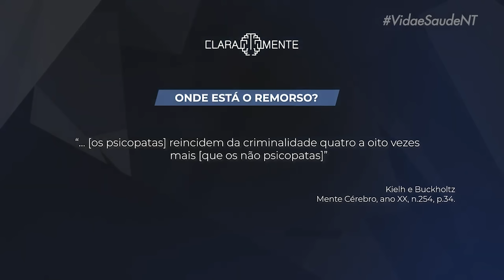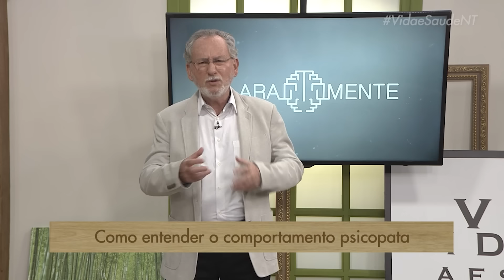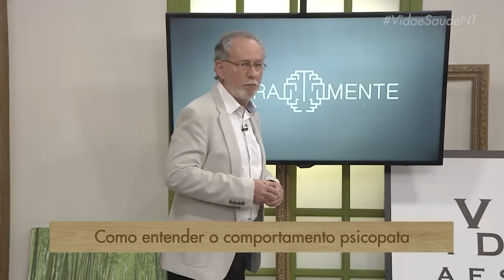9 SINAIS DE QUE UMA PESSOA É PSICOPATA - Dr. Cesar Vasconcellos Psiquiatra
Como identificar um psicopata perto de você?

- 9 Sinais
- Principais características?
- Como é a mente de um psicopata?
- Como tratar a psicopatia?

Obs: O conteúdo deste video é apenas para fins informativos e não de diagnóstico. Em caso de dúvidas, procure seu médico ou profissional de saúde qualificado.

🧠 COMUNIDADE CLARAMENTE: Faça Parte!